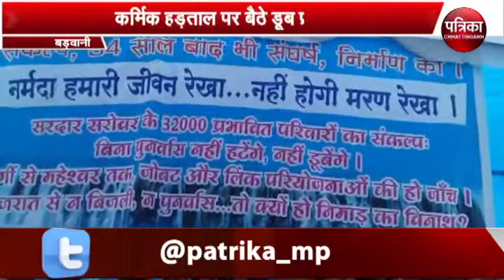...हड़ताल पर बैठी महिलाओं की मांग है कि बाढ़ प्रभावितों को उचित मुआवजा और पूर्ण पुनर्वास दिया जाए